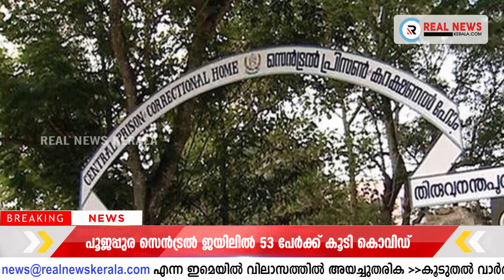ഇന്നത്തെ (15.08.2020) പ്രധാന വാർത്തകൾ | Real News Kerala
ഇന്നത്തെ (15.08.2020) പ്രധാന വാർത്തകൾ